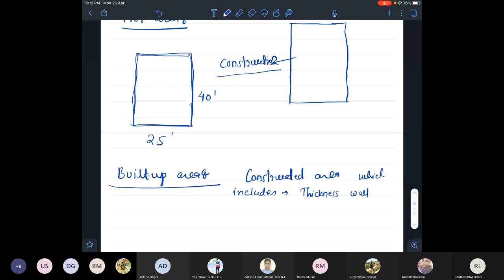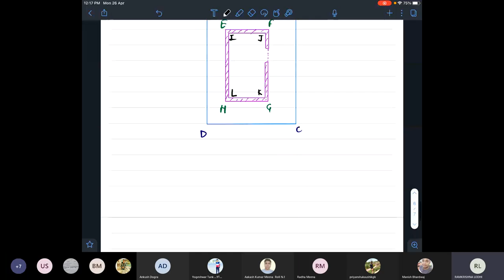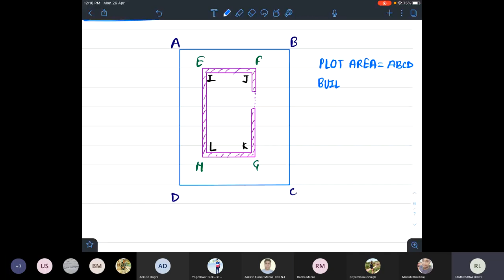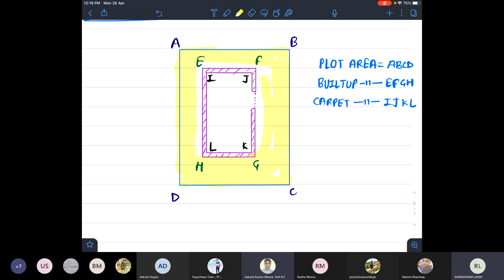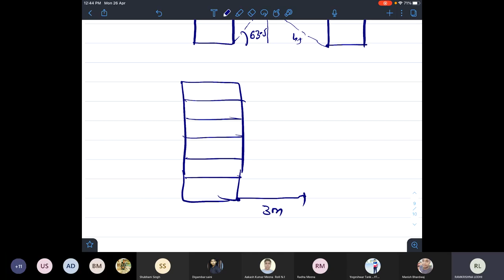Building Planning By Mr Ramkishna Lodhi (26 04 2021)